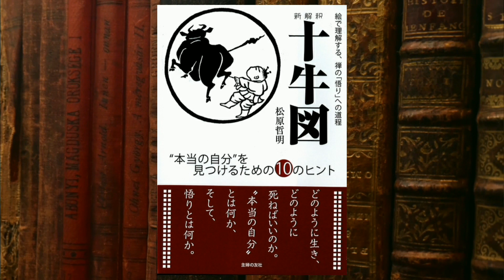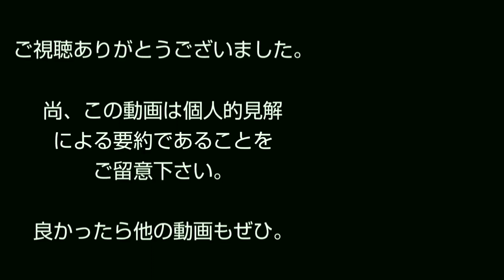「あなたは今どこ？」十牛図【悟りへの10段階】坐禅 朗読 本紹介 臨済宗 円覚寺 法話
新解釈十牛図"本当の自分"を見つけるための１０のヒント―絵で理解する、禅の「悟り」」への道程

１分で読書、動画再生リスト。ぜひご活用下さい。

・心は野飼いの牛のように頑固で言うことを聞いてくれません。
・分別差別に心が振りまわされる。
・自己と万物。形は違うが、同じ。
・煩悩や妄想が浮かべば、摘み取るしかない。その繰り返しが修行。
・ちょっと油断すると、牛はすぐに逃げてしまう。
・悟り顔なんてするもんじゃない。満面の笑みが老人の花。
・善いとか悪いとか、損とか得とか、それは二元的な話。そこに執着してしまうと、苦しみが生まれる。
・現代人は、英語を習ってみたり、国語を習ってみたりして、心を習わない。
・生きることはどんなことかって、坐禅でもして心の中を見てみる。立ち止まって考えてみる。
・お茶の稽古のときに、きちんと習っていないのに形を崩すのはよくない。それを滅茶苦茶という。
・失敗は道理と自分への気づき。
・酒が飲みたいという草が生えてきたら、すぐ引っこ抜く。あいつが嫌だという草が生えると、それも刈る。
・自分の中の澄み切った心に気づくと、生きることが、考えることが楽しくなる。
・「一番素晴らしいものは、心がからーっと晴れ渡ること」達磨大師
・こちらがキレイな心なら「カラスが鳴いているなぁ」と思う。汚れた心なら「うるさいなぁ」と思う。カラスは鳴いているだけ。